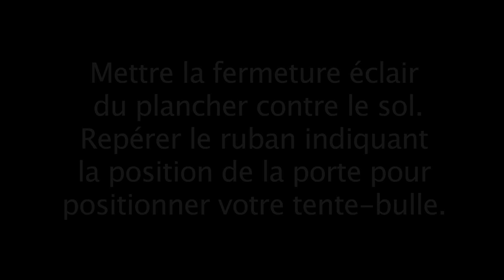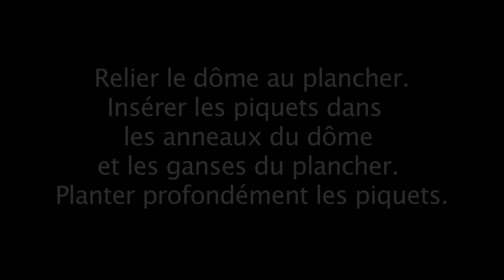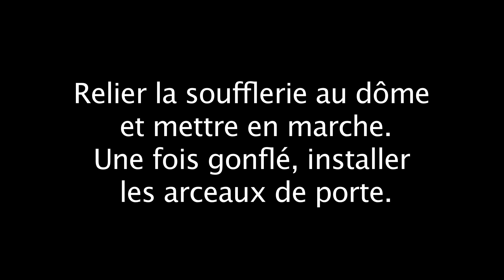How to pitch your inflatable tent !